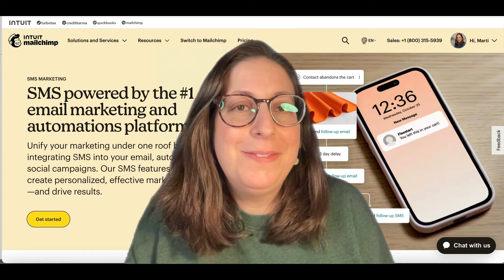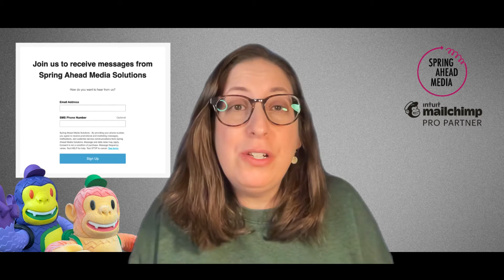Mailchimp's SMS: Everything You Need To Know / Can Mailchimp Send Texts?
Mailchimp's SMS is a powerful tool, but there are some things you need to know before you start.

1. Contact subscription status
2. Importing SMS contacts
3. Replies to your SMS messages
4. Autoreplies with keywords
5. How much does Mailchimp's SMS cost

* One more thing! You can only use SMS in 1 Mailchimp audience